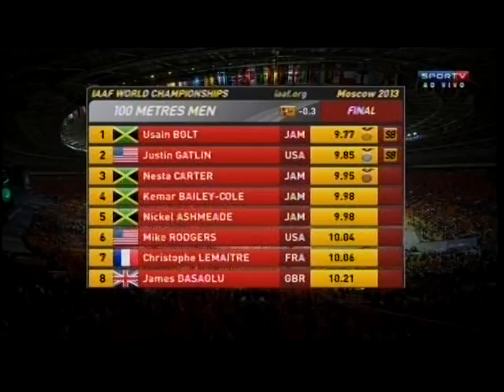Mundial de Atletismo - 2013 - parte LXXVII